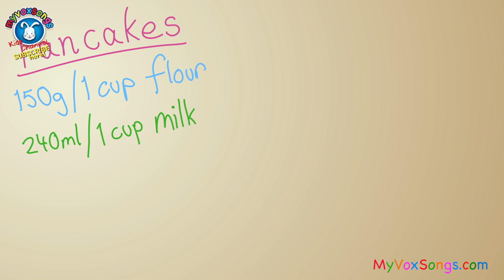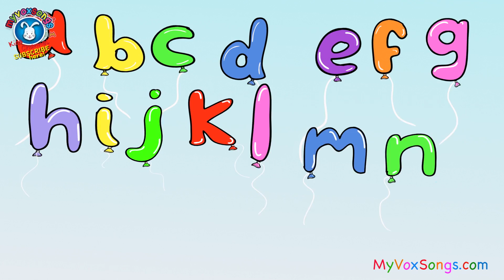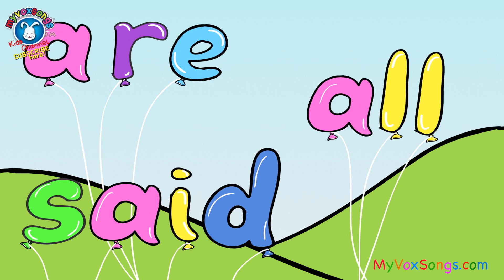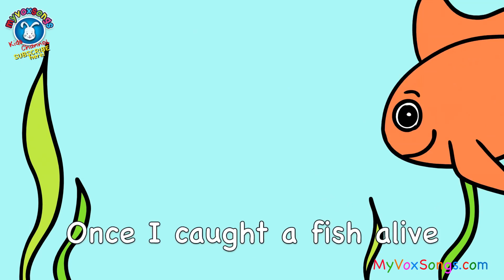Mary Had A Little Lamb with lyrics & More Nursery Rhymes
Mary Had A Little Lamb & More Nursery Rhymes with lyrics. We've got all the lyrics so you can sing along too! See the nursery rhymes list below for all titles featured in this wonderful childrens video compilation.

0:05 Mary Had A Little Lamb
1:43 Old MacDonald Had A Farm
5:01 Five Little Monkeys Jumping on the Bed
6:30 Twinkle Twinkle Little Star
7:16 The Itsy Bitsy Spider
8:27 Humpty Dumpty
9:30 FREE App
12:03 Ten Green Bottles
14:49 Head Shoulders Knees & Toes
16:34 The Wheels On The Bus
19:19 Row Row Row Your Boat
20:58 Wind The Bobbin Up
22:59 The Snowman | Winter Song
25:38 Incy Wincy
26:48 Five Little Ducks Went Swimming
28:15 Sleeping Bunnies
31:02 I can Sing A Rainbow
33:19 If You're Happy & You Know It
34:12 Five Little Speckled Frogs
35:50 Pat-A-Cake
37:40 The Alphab
et Song (with Zee)
38:56 I'm A Little Teapot
39:41 The Wheels On The Bus (All day long)
42:20 Hey Diddle Diddle
43:42 The Alphabet Song (with Zed)
45:12 Baa Baa Black Sheep
46:32 Once I Caught A Fish Alive
47:47 Hickory Dickory Dock
48:45 Three Little Men In A Flying Saucer

We offer the best in family & kids entertainment and strive to create animations that will offer the best early learning memories for your children :)

Sign up at the website for the newsletter & free stuff.